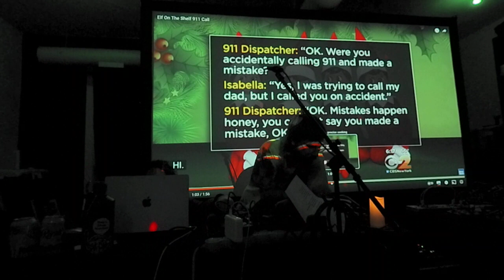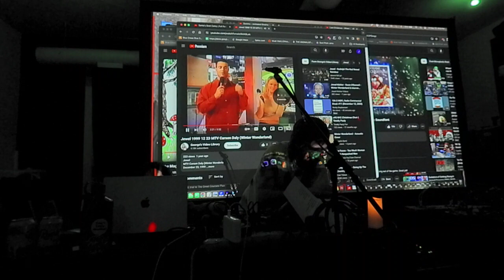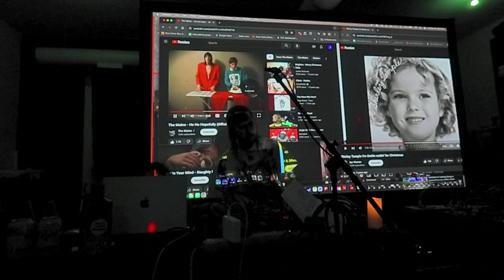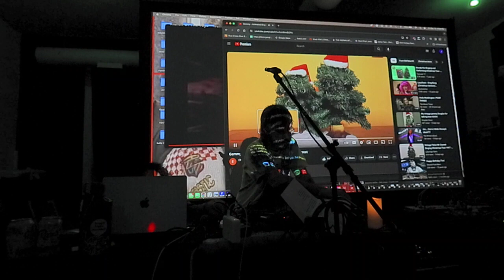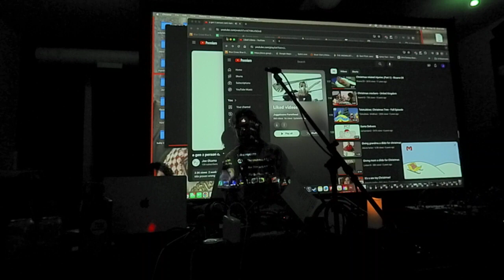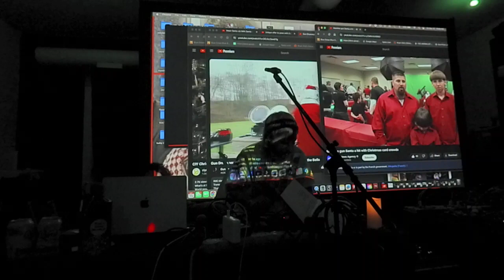Pepper Mill Rondo @ DADS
Pepper Mill Rondo. Hausu Mountain Holiday Bash~ Digital Art Demo Space, Chicago. 2023/12/15